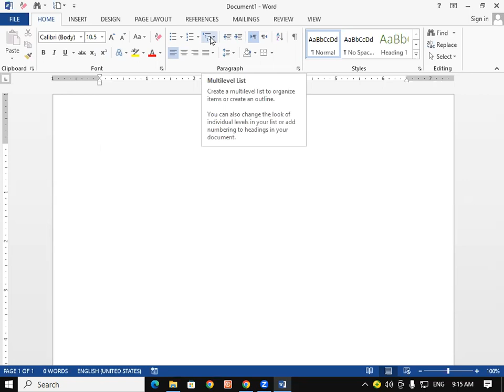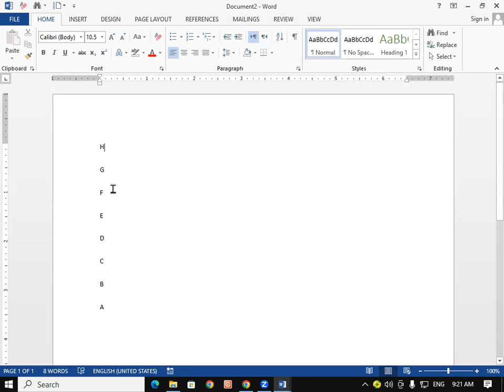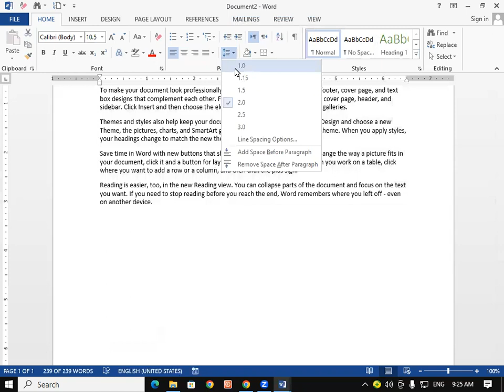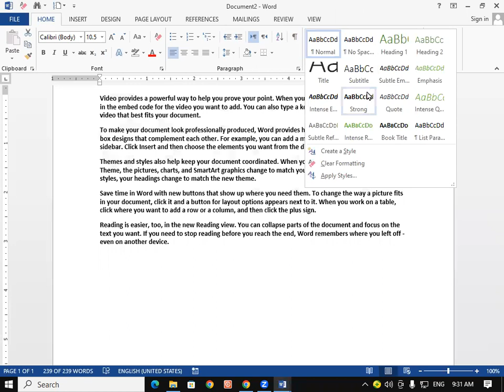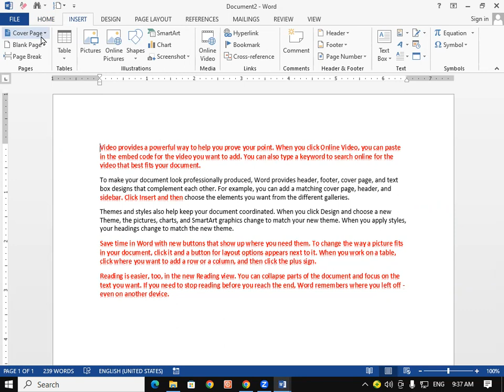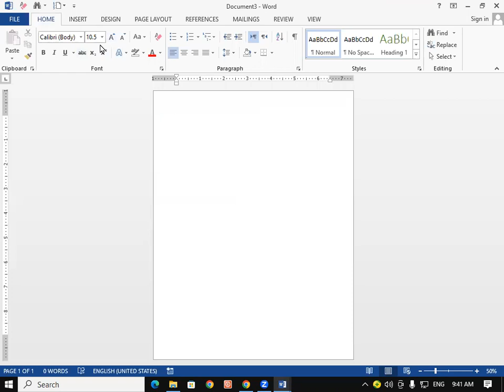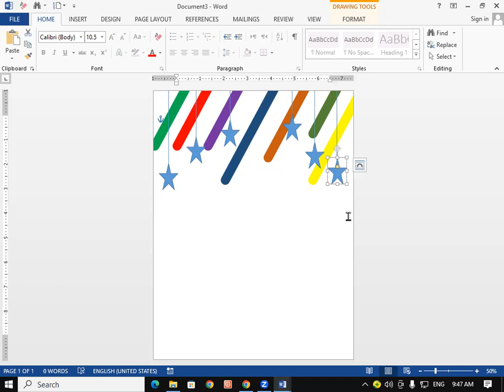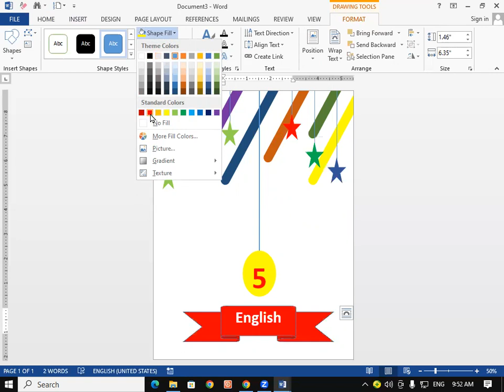How to create Cover Page in MS Word | GIT Education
How to create Cover Page in MS Word .